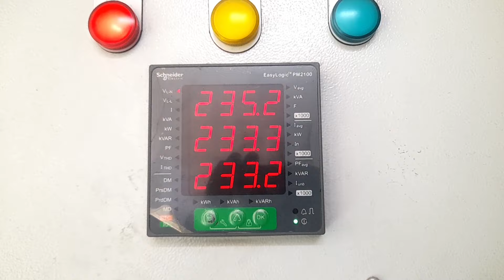ABC Supervisor licence 2024#চাকরির ভাইভা কখগ লাইসেন্স ভিডিও@rmtelectrical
abc Licence 2024
 electrical licence 2024